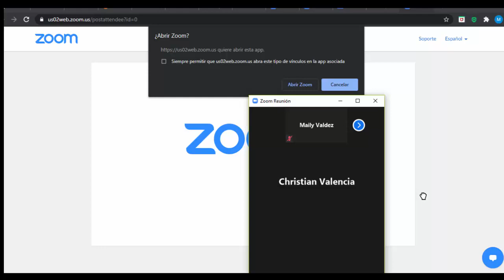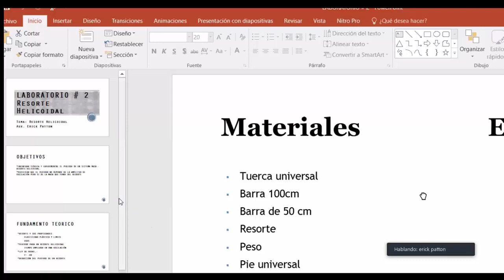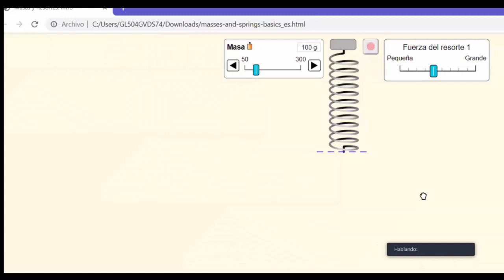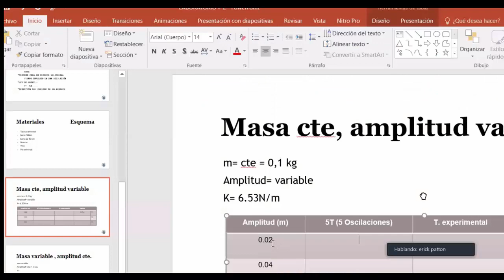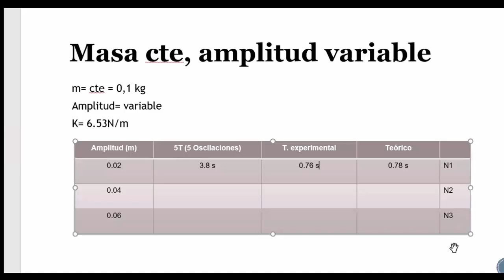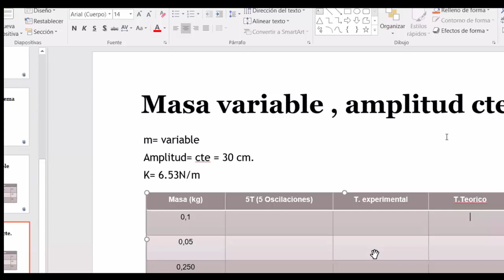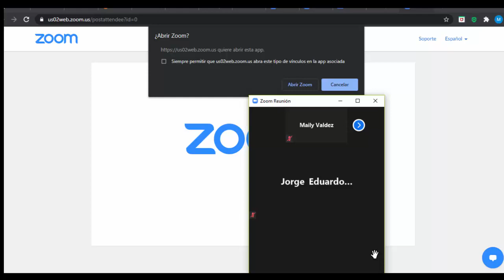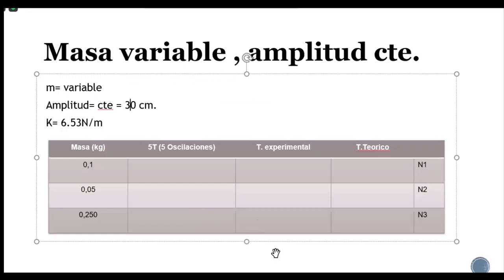LAB 2 RESORTE HELICOIDAL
laboratorio 2 SB